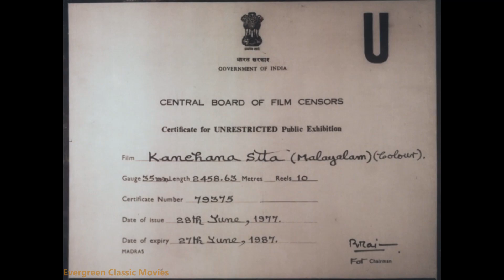Kanchana Sita (1978) Malayalam Classic Movie | Ramdas | Sobha Kiran | G Aravindan (1080P Full HD)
Kanchana Sita (Golden Sita) is a 1977 Indian Malayalam feature-length film scripted and directed by G. Aravindan. A mythological film, its story was adapted from C. N. Sreekantan Nair's play of the same name, which is a reworking of Valmiki's Ramayana. The film interprets a story from the Uttara Kanda of the epic poem Ramayana, where Rama sends his wife, Sita, to the jungle to satisfy his subjects. Sita is never actually seen in the film, but her virtual presence is compellingly evoked in the moods of the forest and the elements. The film retells the epic from a feminist perspective. It was shot in the interior tribal areas of Andhra Pradesh. The roles of the epic heroes are played by Rama Chenchu tribal people, who claim lineage to the mythological Rama. Director Aravindan interweaves the Samkhya-Yoga philosophical concepts of Prakriti-Purusha bonds throughout the film.